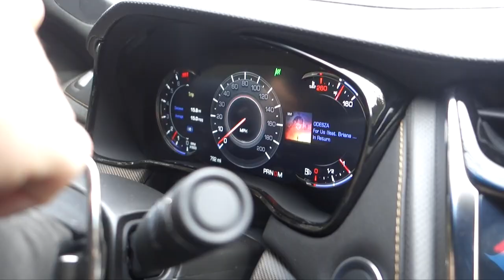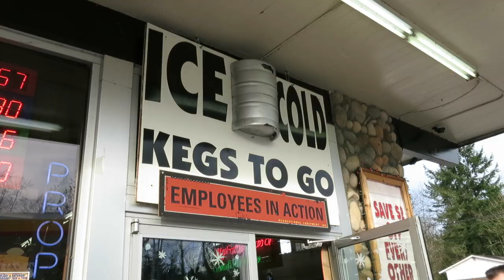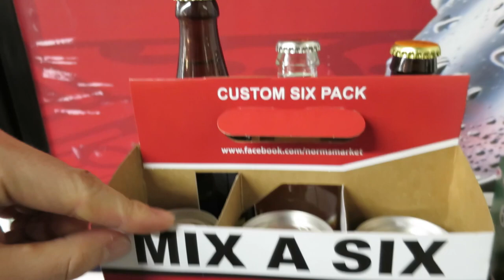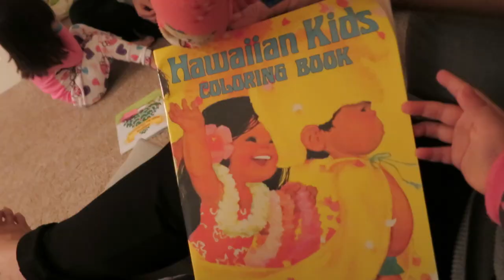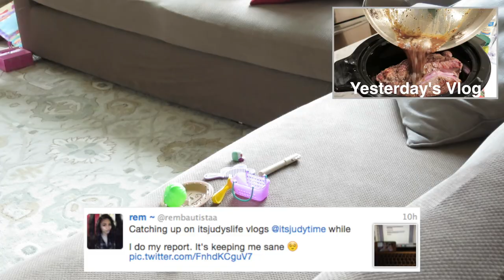DADDY'S IN TROUBLE! - February 07, 2016 - ItsJudysLife Vlogs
Judy's Links

Benji's Links

Vlog Camera We Use:

Blendtec Blender